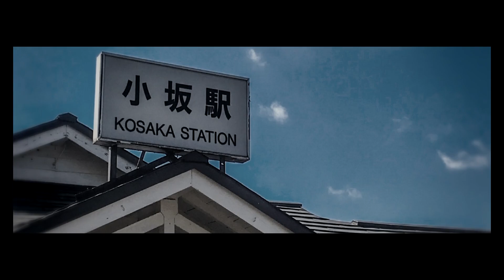【1964】ゲキヤクが「死なない魔法」の曲で、山形県･秋田県の私鉄の駅名を歌います。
鉛の壁に果てた 故郷とは似つかぬ風景

[tobakai_STANMIC#078]
ナポリP「死なない魔法」の曲で、1964年当時の山形県･秋田県の私鉄･公営軌道の駅名･停留所名をゲキヤクが歌います。
【区間】
庄内交通湯野浜線：鶴岡～湯野浜
山形交通尾花沢線：大石田～尾花沢
山形交通高畠線：糠ノ目～二井宿
山形交通三山線：羽前高松～間沢
羽後交通雄勝線：湯沢～梺
羽後交通横荘線：横手～二井山
同和鉱業小坂線：大館～小坂
同和鉱業花岡線：大館～花岡
秋田中央交通線：一日市～五城目
秋田営林局仁別林道本線：秋田貯木場～仁別
秋田市交通局秋田市電：土崎～秋田駅前
【画像】
とばかい
Wikimedia Commons
写真AC
【原曲】
死なない魔法/ナポリP
【OFF･UST】
Taoyan ni - 投稿者自身による著作物, CC 表示-継承 4.0,
掬茶 - 投稿者自身による著作物, CC 表示-継承 4.0,
Wc018 - 投稿者自身による著作物, CC 表示-継承 4.0,
掬茶 - 投稿者自身による著作物, CC 表示-継承 3.0,
ブルーノ・プラス - 投稿者自身による著作物, CC 表示-継承 4.0,